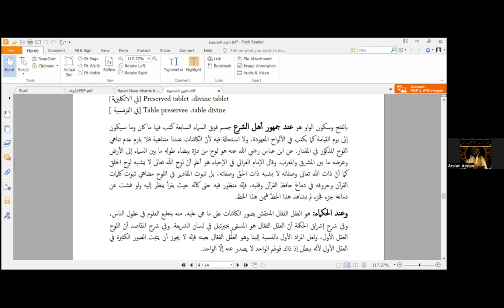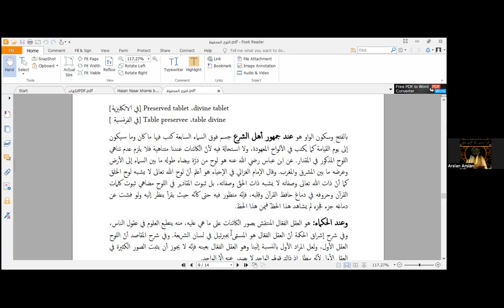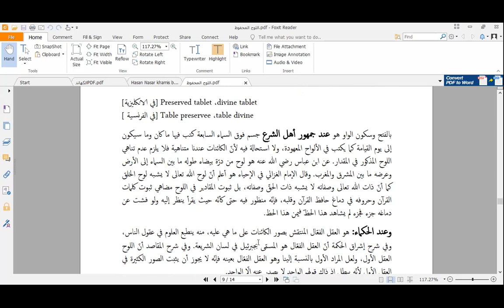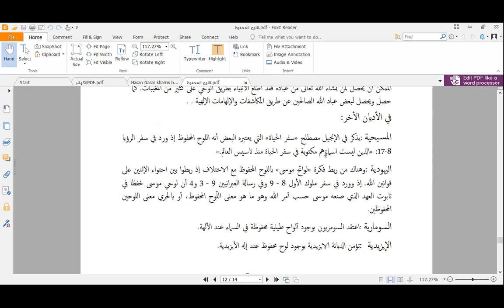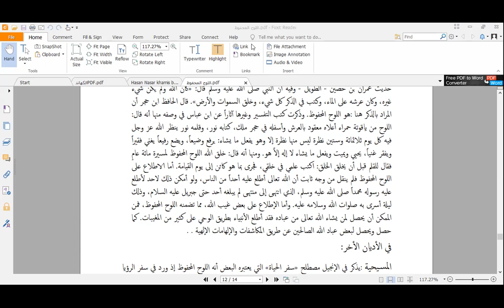صوفیاء کے نزدیک لوحِ محفوظ